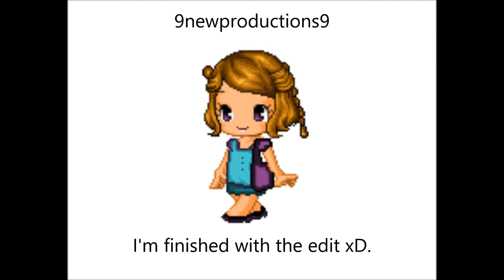My fantage edit for firewolf5801's recolor/edit contest